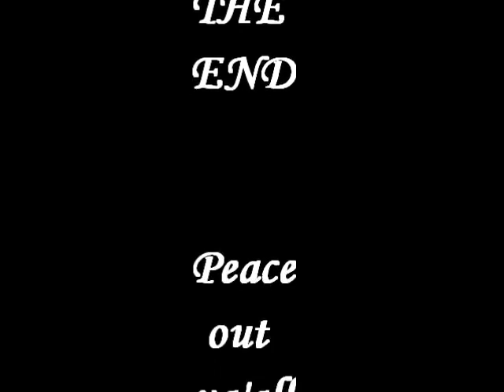Chazzz with the Wailin' wolves band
Sittin' in with the Wailin' Wolves band in Newport Florida.
With...Shaw Fromm on harmonica and vocals,Bert Calderon on guitar and vocals,and Jay(wild man) Schwartz on keyboards and vocals and last but not least Shawn Scott slammin' those skins. and da house be a rockin'...;-)